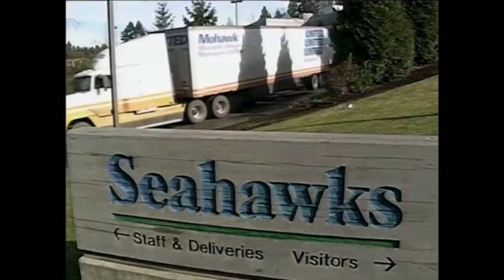Save Our Seahawks - California Bound - Teaser Trailer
Save Our Seahawks - California Bound is an in-depth look at the time when owner Ken Behring was planning to relocate the team to Seattle. This project is currently in production, and while it is currently delayed, I am hoping to release it before April. This is my first project of this scale, so I appreciate the support in smoothing out any kinks along the way.